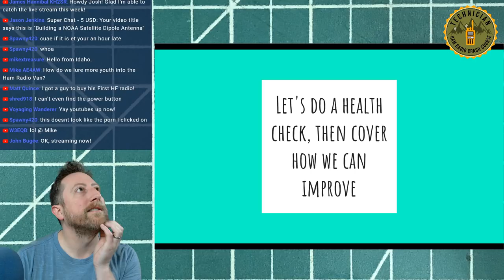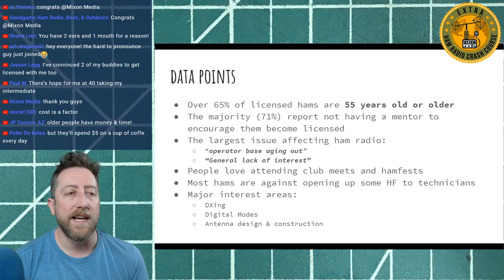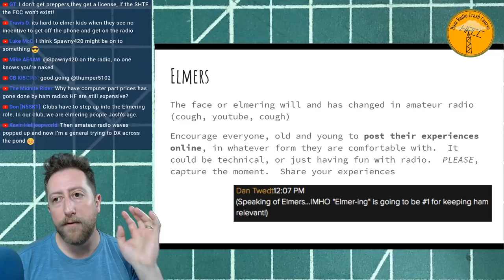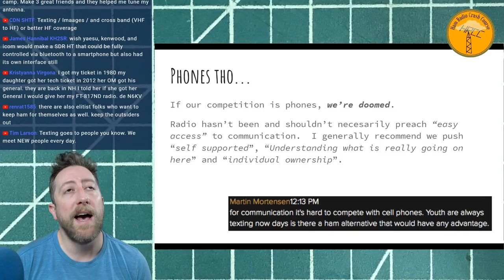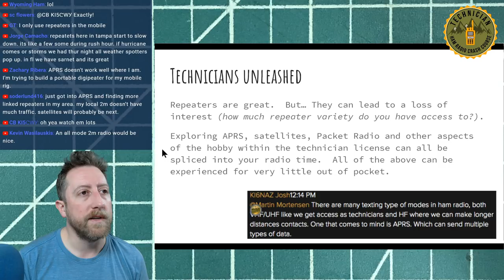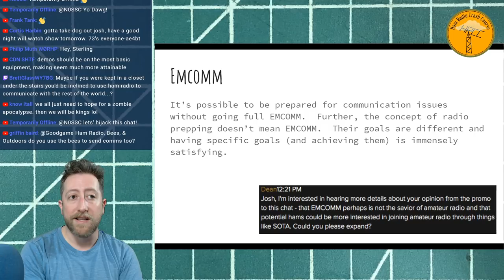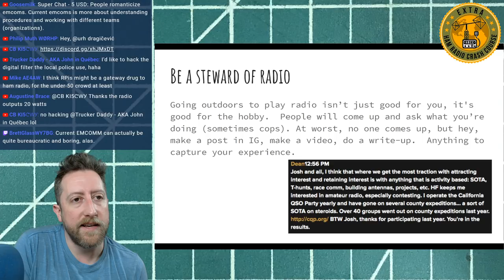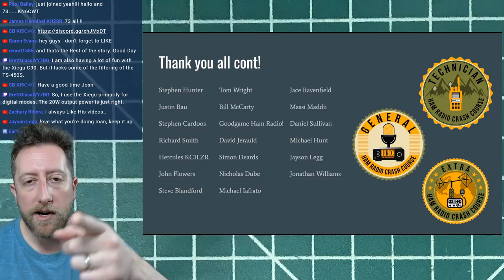How Can We Keep Ham Radio Relevent?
I was asked to host a Hack-Chat for hackaday.com and many interesting questions and points were made on how to keep the interest alive in ham radio and bring new people into the hobby.  I'm going to recap my favorite comments and add my opinion on keeping "The worlds best hobby" alive.

Last Man Standing Set Activation! 02/11 Fox & Hound FT8 7.082, 14.078 Load up those frequencies now!

SnapChat. ► @Hoshnasi